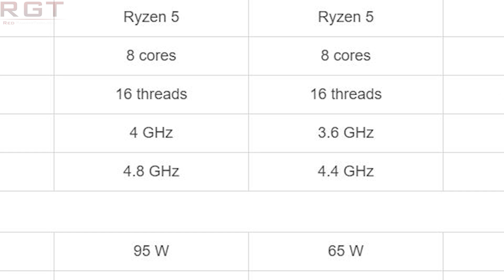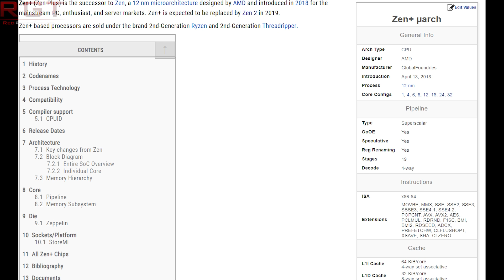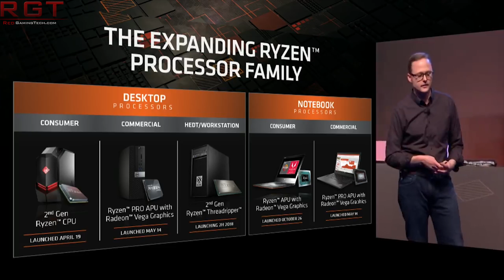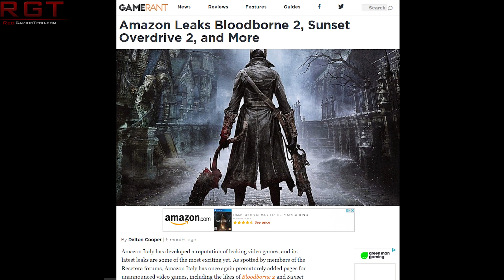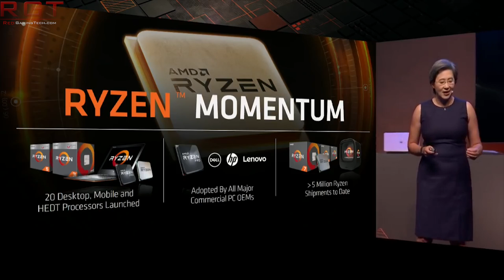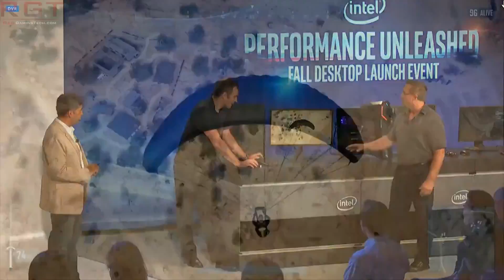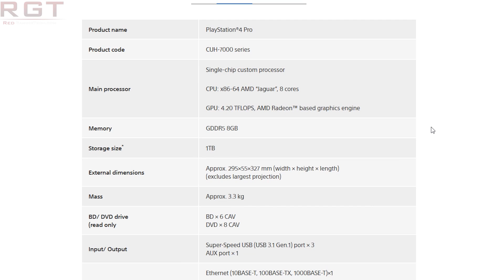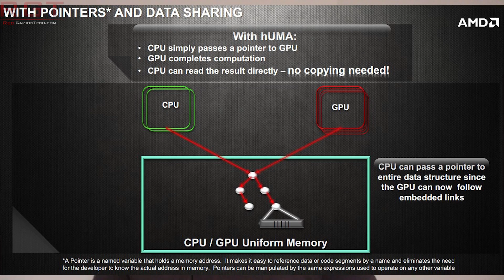AMD Ryzen 3000 Matisse Specs Listed | PS5 & Xbox Scarlet = 8-12GB RAM ?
Today, a specs for several Ryzen 3000 series Matisse CPUs  have surfaced, including the Ryzen 9 3800X. So how do these specifications match up with prior leaks and our expectations?

Also, a developer has made comments suggesting that the Playstation 5 and Xbox Scarlet next gen consoles will NOT get an increase in RAM...